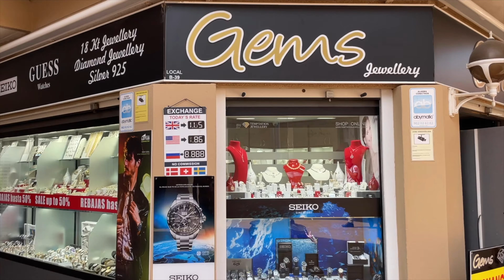Tenerife-Walk Vista Sur Shopping Centre Play Las Americas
Tenerife-Walk Vista Sur Shopping Centre Play Las Americas Vista Playa Sun King Buzz Bar Surfers Friends